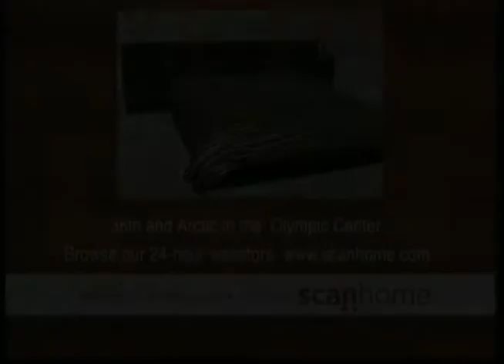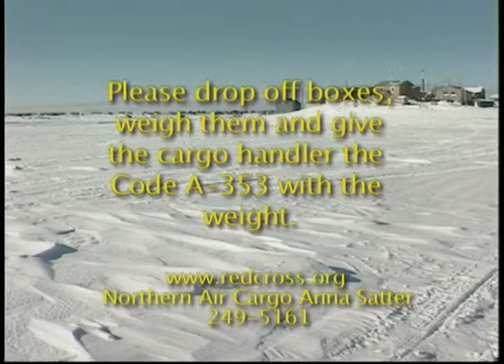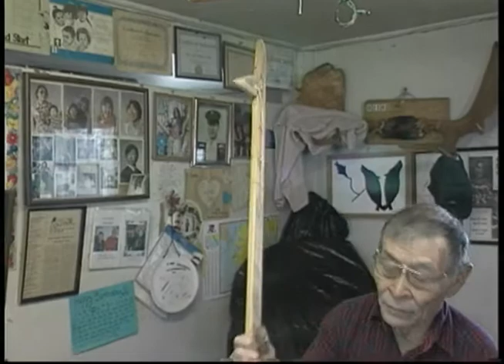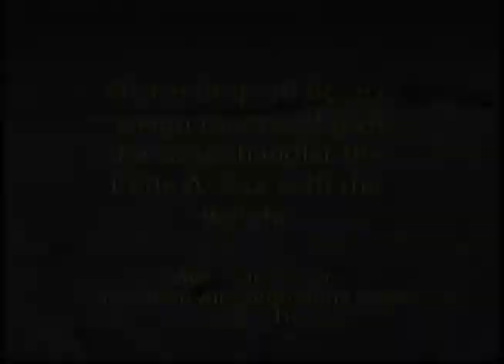Heartbeat Alaska: Hooper Bay, Getting Better Everyday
Heartbeat Alaska: Hooper Bay originally aired on December 31, 2004. This is a special re-airing on August 10, 2006, as a way to raise money for the residents of Hooper Bay after a fire. The episode began with a history of Hooper Bay. An interview with James Gump focused on traditional ways of fishing and transportation as he shared his kayak models and demonstrated how to use traditional tools. Next, Cultural Week was discussed, where students are encouraged to participate in activities to connect them to their Yup'ik culture. Lastly, the effects of suicide were explored and the impacts on the village. The following people appeared in this episode: Dennis Lake, Ron Friday, Lauren Nukusuk, David Smart, Victoria Hill, Edgar Hoelscher, and Angela Hoelscher.

Table of contents:
+ History of Hooper Bay
+ James Gump tells of Kayaks and Tools
+ Cultural Week
+ Discussing Suicide with Hooper Bay Residents

Note: Original airing is JG_0118 and JG_1218. Duplicate recording of JG_0280 and JG_0330.